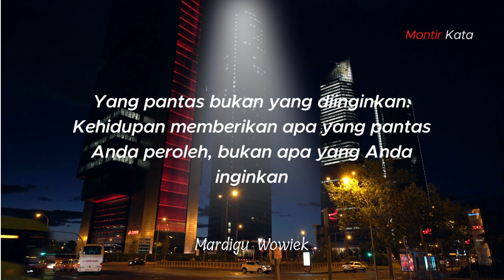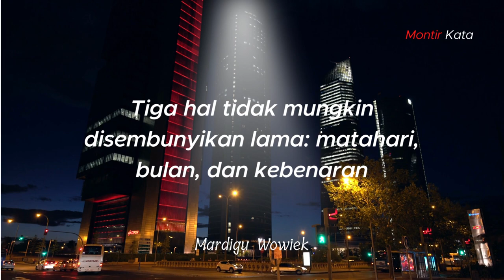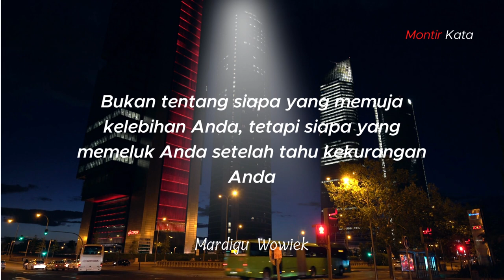Sangat Inspiratif. Kata Bijak Mardigu Wowiek Untuk Merubah Pemikiran Anda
Mardigu Wowiek Prasantyo atau lebih dikenal sebagai Bossman Mardigu adalah pengusaha asal Indonesia. Salah satu buah pemikiran Mardigu Wowiek Prasantyo yang ...
Lahir: 1960-an; ‎Madiun‎, ‎Jawa Timur‎, ‎Indonesia‎
Pekerjaan: Pengusaha, ‎Penulis‎, ‎YouTuber‎
Nama lain: Bossman, Bossman Sontoloyo
Total tayang: 250 juta